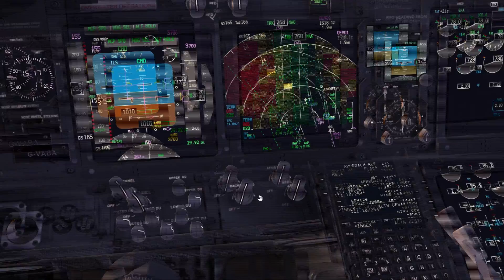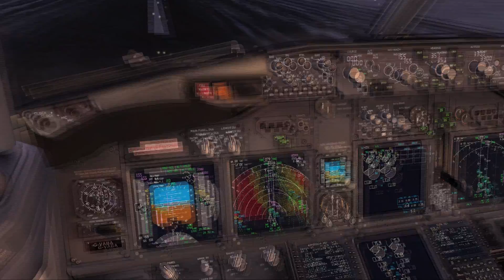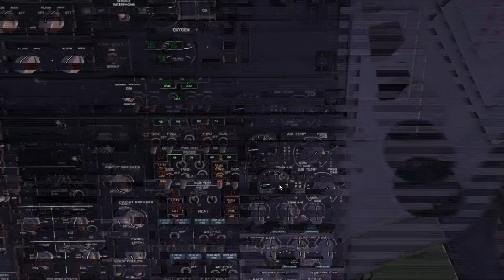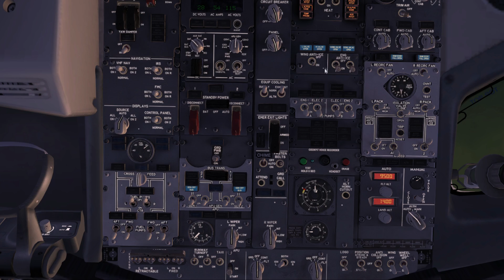FSX - LOWI Approach - Innsbruck PMDG 737-800 WL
Rattengerg NDB at 9,500 descending towards ABSAM NDB  (disengage LNAV VNAV) before catching the Innsbruck NDB for the downwind leg, then lining up for runway 08 - manual